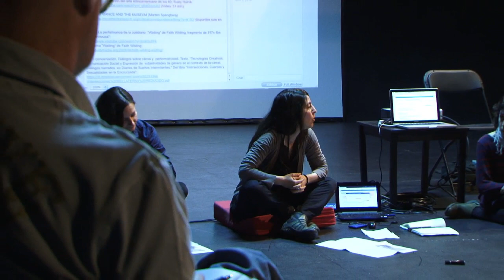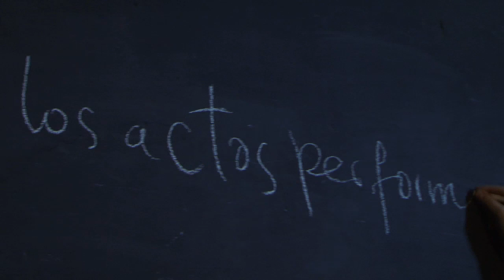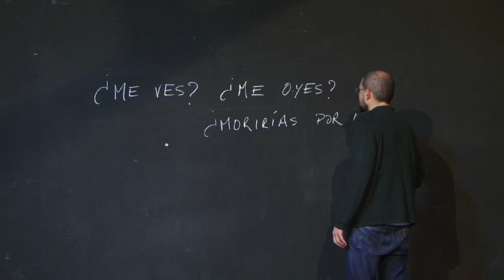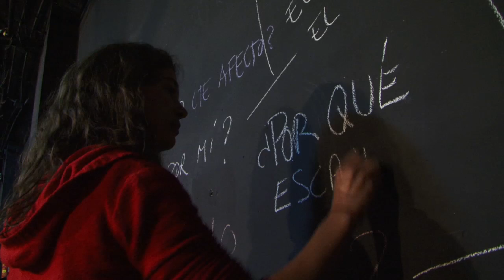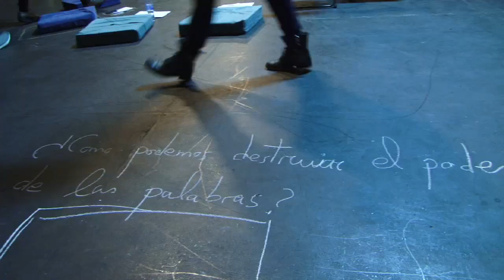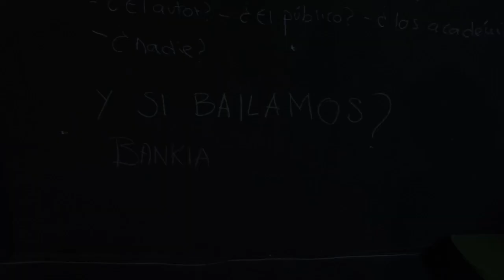LAS LINDES #33 [Parte 1]: Pradillo PAM! Open Space ¿Caja negra / Cubo blanco? Pensar en la periferia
LAS LINDES: Grupo de investigación y acción acerca de educación, arte y prácticas culturales.
PAM! Teatro Pradillo

Las Lindes, el colectivo Cine Sin Autor y el personal del departamento de Educación del Museo Reina Sofía dialogan en torno a la elaboración de prototipos audiovisuales en los ámbitos de la educación y la creación.

OPEN SPACE ¿CAJA NEGRA / CUBO BLANCO? PENSAR EN LA PERIFERIA

Dentro del ciclo de performances, las comunidades de aprendizaje PAM! Teatro Pradillo y Las Lindes, realizamos un OPEN SPACE para reflexionar de forma participativa sobre el concepto de «performatividad», sus derivaciones y aplicaciones dentro de nuestro contexto artístico y político, así como sobre los marcos en los que actualmente se localizan las prácticas performativas y cómo estos determinan la producción de significados.

LAS LINDES # 33 [Part 3]: Pradillo PAM! Open Space Black box / White cube? Think about the periphery

LAS LINDES: Research and action group about education, art and cultural practices.
PAM! Pradillo Theater

"Las Lindes", the "Cinema Without Author collective" and the staff of the Department of Education of the Reina Sofía Museum talk about the development of audiovisual prototypes in the fields of education and creation.

OPEN SPACE BLACK BOX / WHITE CUBE? THINK ABOUT THE PERIPHERY

Within the performance cycle, the learning communities "PAM, Teatro Pradillo" and "Las Lindes", we made an "OPEN SPACE" to reflect in a participative way on the concept of "performativity", its derivations and applications within our artistic context and political, as well as the frameworks in which performative practices are currently located and how they determine the production of meanings.